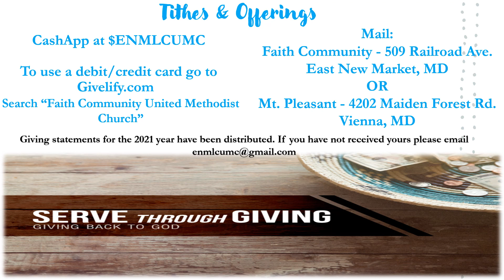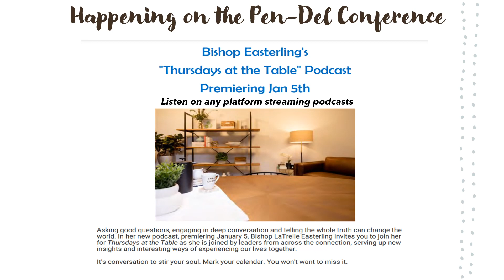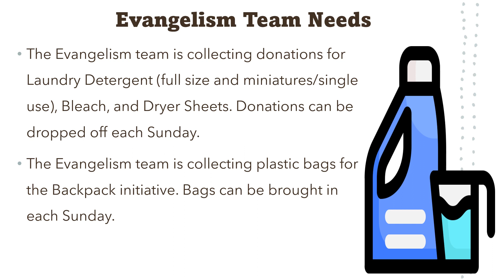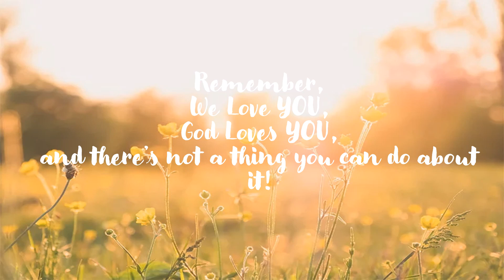Weekly Announcements 5-29 to 6-4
Here's what's happening on the ENMLC this week!
*Scriptures for Meditation this week Genesis 1: 1-2:4a ; Psalm 8;
2 Corinthians 13: 11-13; Matthew 28: 16-20 (Trinity Sunday)
*Remember to be in worship through your giving! Tithes and offerings can be given via cashapp $ENMLCUMC (please denote in the notes if giving is for FC or MP), via Givelify by searching for Faith Community, or you can also send via mail to FC - 509 Railroad Avenue. ENM, MD or MP - 4202 Maiden Forest Road. Vienna, MD.
*Faith Community Capital Campaign - please prayerfully consider donating as we prepare to move in the direction God is calling by developing a resource for our community!
*Memorial Day - Honoring & remembering those who served
*Hour of Power in the WORD with Reids Grove Vienna Ministries & the ENMLC each Wednesday via zoom at 6:30 p.m.
*The COGATE Summer Youth Program is now accepting applications for JULY 2023 COGATE kids! Please apply before May 31st at shorturl.at/pFJZ3
*Events on the Pen-Del Conference - Bishop Easterling "Thursdays at the Table" podcast
*The Trustee Ministry will host a monthly fish fry, every 3rd Saturday in front of Dockins Service Station in East New Market from 10:30 a.m. until SOLD OUT! $10 each includes 2 fish fillets, chips, & drink
*The Evangelism ministry is collecting laundry items and plastic bags for outreach initiatives.
*CONGRATULATIONS to the Class of 2023!! Help us celebrate the graduates by submitting a photo and information for our weekly announcements.
*North Dorchester High School Baccalaureate May 30th at 6 p.m. - NDHS open to all; Graduation by ticket only livestreamed
*You are INVITED to join us in worship for the month of June - in person, streaming on FB, or via conference line.
*Happy Birthday to all those with Birthdays in May & June and Happy Anniversary to those with Anniversaries in the month of May & June.
*Remember we love you, God loves you, and there's not a thing you can do about it!!!
*Keep up with the ENMLC by following us on Facebook.